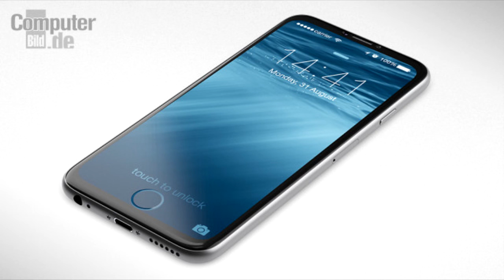*OPEN* iPhone 7/6S GIVEAWAY CONTEST + RELEASE DATE